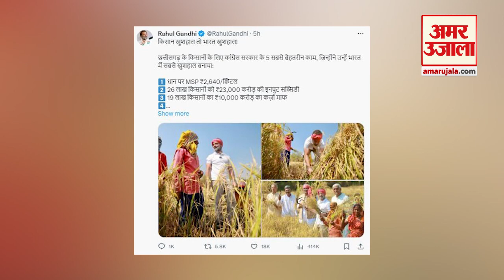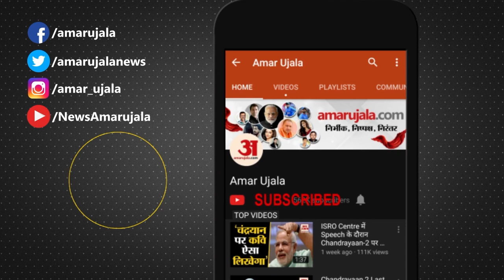chhattisgarh Election 2023: Rahul Gandhi का 'किसान अवतार', सीएम को बना बताएं कर बड़ा वादा | Congress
सोशल मीडिया पर कांग्रेस नेता राहुल गांधी का एक नया लुक सामने आया है | जिसमें राहुल गांधी धान की कटाई करते हुए दिखाई दे रहे है | वीडियो में राहुल गांधी सिर पर गमछा बांधे और हाथों में हसिया थामे हुए हैं | जो कि लोगों को काफी पंसद आ रहा है |